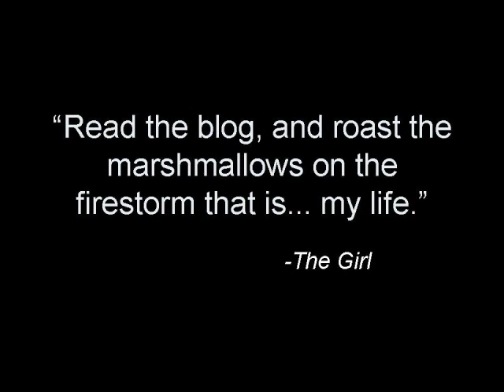Girl Meets Geek Promo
Done in about "35 seconds flat." (It was a tad bit longer, there- derek.)

Promo for GMG- shoddily done via Windows Movie Maker.
Come for the DeathCab music, stay for the irreverant quotes.
(Then laugh your pants off and hug a friend. )